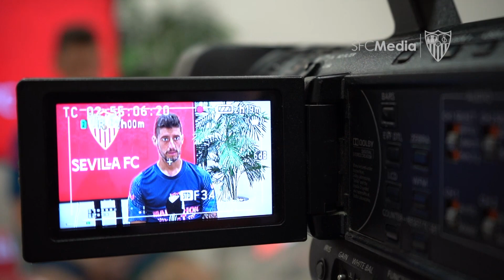Escudero; la "ilusión de un nuevo título" y la "importancia de mantener el bloque"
El vallisoletano, uno de los capitanes del Sevilla FC, atendió a los medios oficiales desde la concentración del equipo en tierras alicantinas